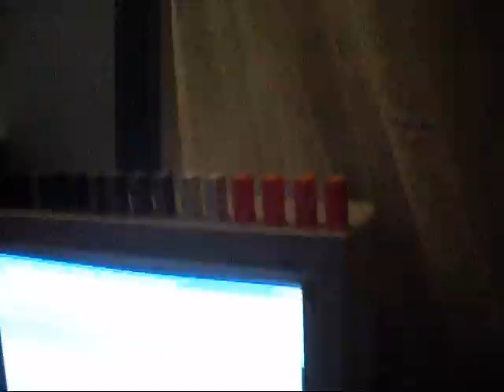Domino day 53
cool!

Kanye west good life

Thanks you for guyard15